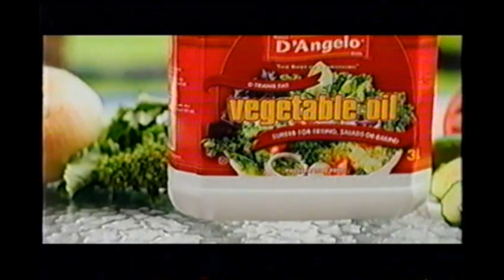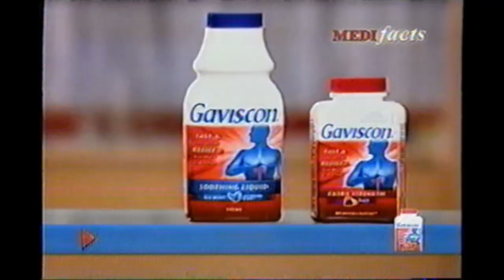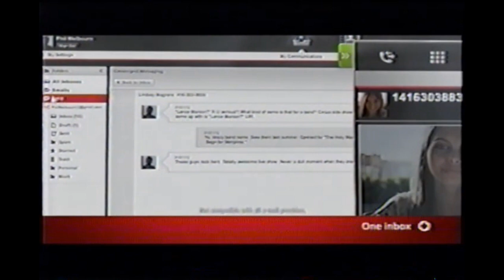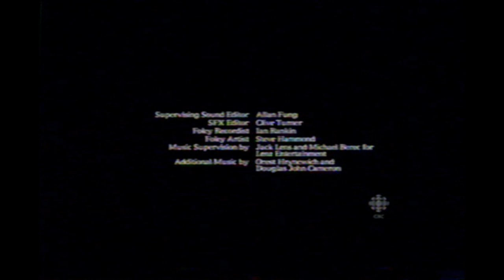CBC commercials (March 2012)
Includes a partial opening for The National